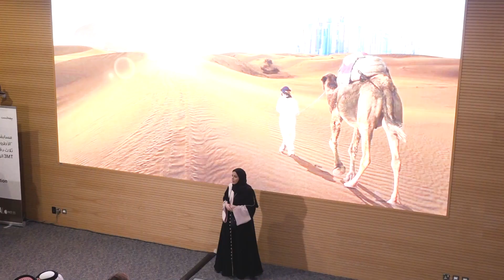Shoaa Ali Al Semaiti